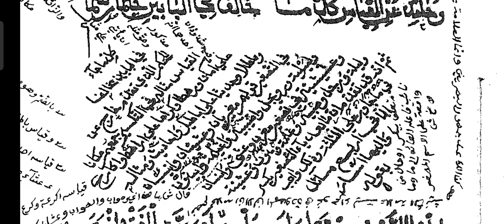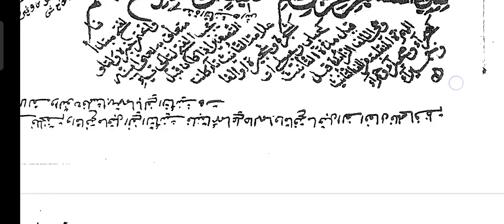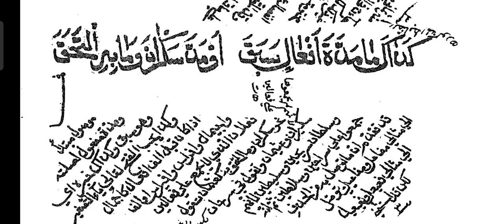Alfiyya Dars No 237 شرح الخلاصة الألفية Baith No 838 To 840 ( التصغير )